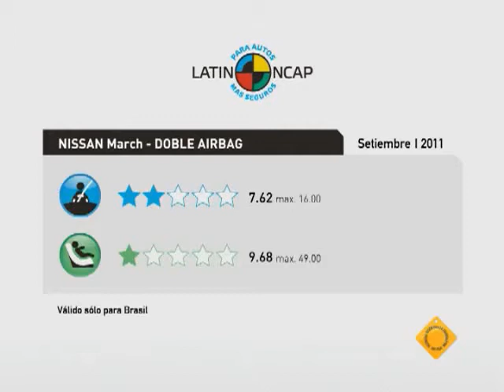Nissan March em crash test pela Latin NCAP